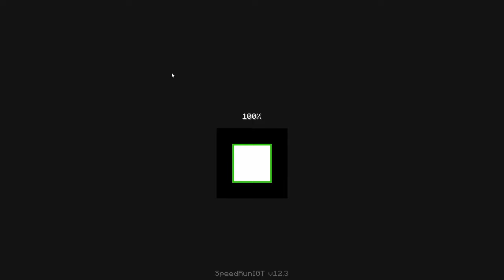LETHAMYR TRUE ENDING WORLD RECORD 7:49